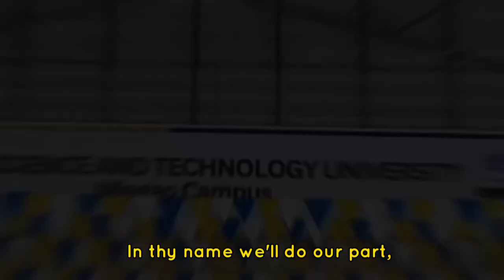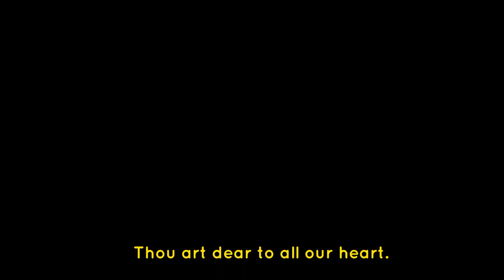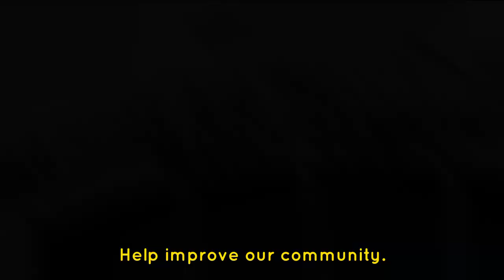SIPC Hymn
This video was created by the BTLED 1A students (AY 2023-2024) of ISATU Miagao Campus as project for ICT-Ed 3 course.